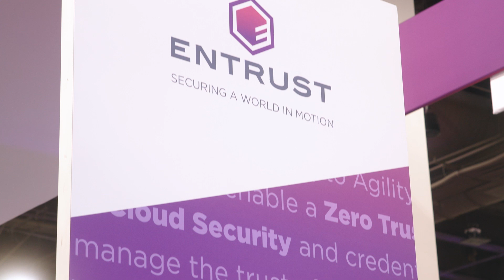Entrust at Black Hat USA 2022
It was great to see you at Black Hat USA 2022. We can't wait to see you at next year's event!